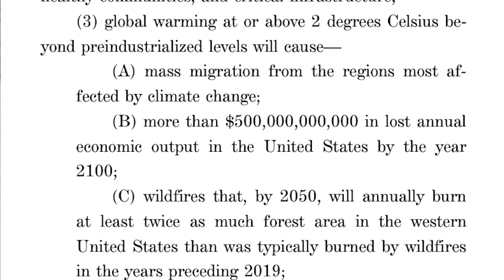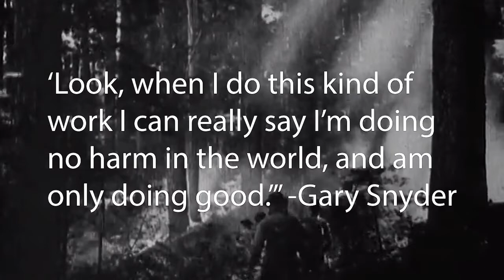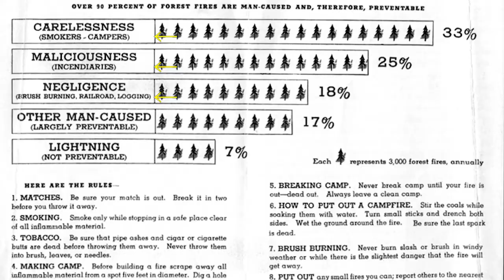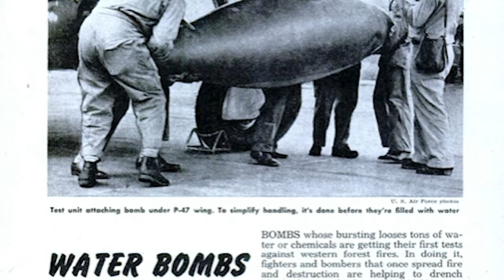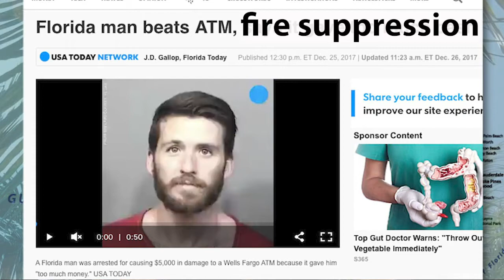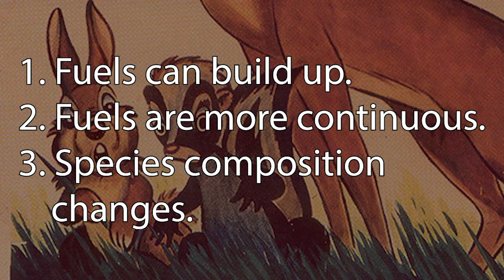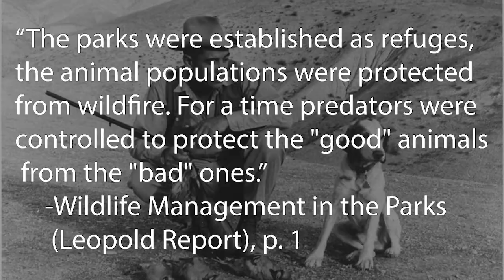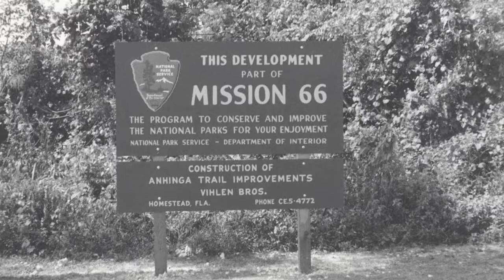When America Put Out Too Many Fires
We reached record low levels of wildfire in the mid-twentieth century! Here’s why we shouldn’t return to that.

Thanks for hanging out with me! Today I’ve got some cool vintage PSAs telling you why you’re a bad person if you start a wildfire.

Here are some more of my top picks to learn more about fire ecology and fire management:

The Weeks Act and the many many National Forests established by it

Old Popular Mechanics magazines often have great articles on old firefighting tech. “Water Bombs for Forest Fires” is from the October 1947 issue

This USFS Fire Regime Table tells you the fire behavior of a ton of tree species

The Leopold Report (actually called “Wildlife Marangement in the National Parks)